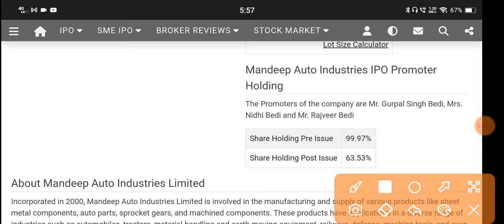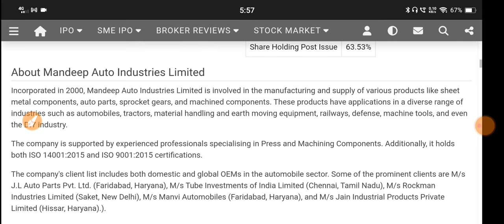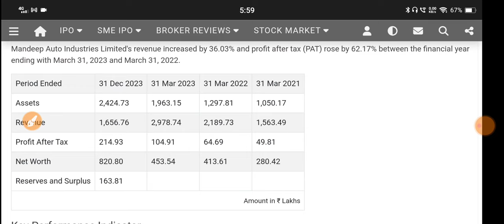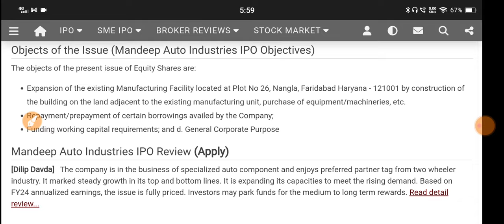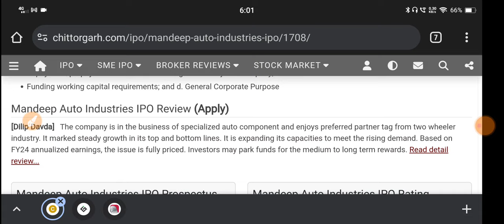Mandip Auto Industries Ipo 🔴Mandip Auto Ipo Review 🔴 Mandip Auto Ipo Gmp 🔴Mandip Auto Industries